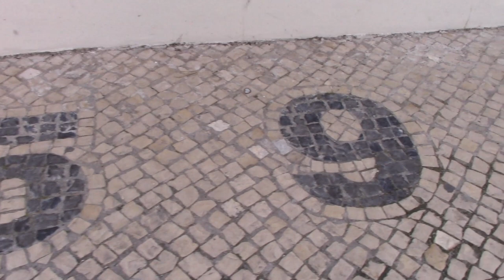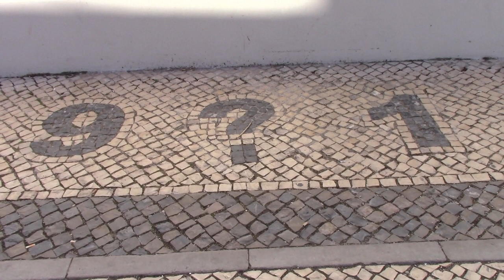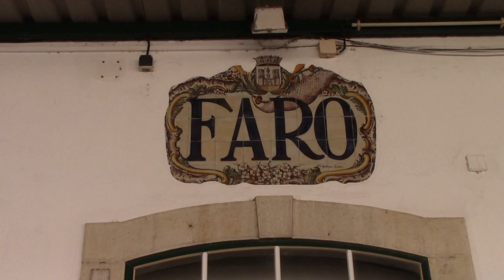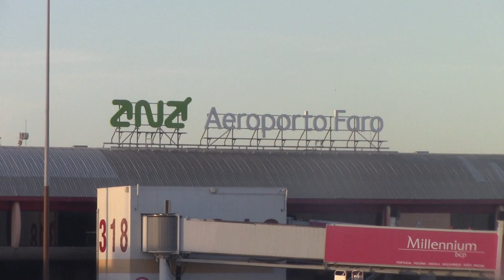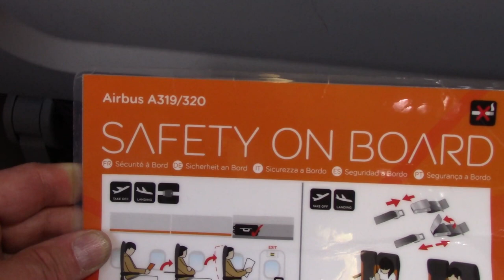✈ FARO VLOG: Part 3 - Rails around Faro and an Easyjet flight To Glasgow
Have you ever been to Faro? What was your highlight?

The final part of this Faro trilogy sees me explore the ageing rail cars of the Algarve region, a quick trip by rail, airport meal and flight on Easyjet to Glasgow.